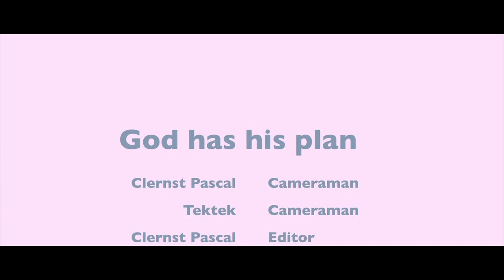Bondye gen plan pa'l (Official video) - de Eddy CAZEAU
Gen de bagay Bondye kite rive'w zanmim, se paske'l gen yon plan pou ou...